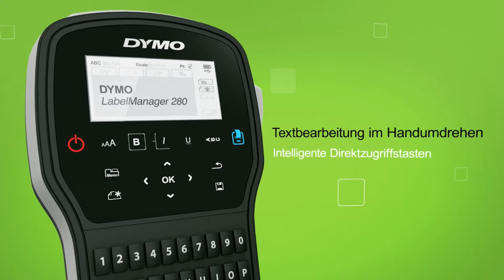Schnelles Beschriften: Beschriftungsgerät DYMO LabelManager 280